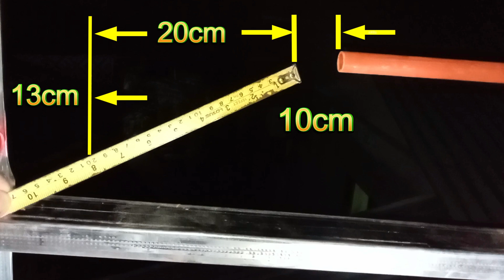PVC Bending Technique You Need to KNOW I Electrical Field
PVC Bending Technique You Should KNOW I Electrical Field
In this video, I'm sharing with you my technique for bending electrical PVC. It's so easy to do if you follow these steps.